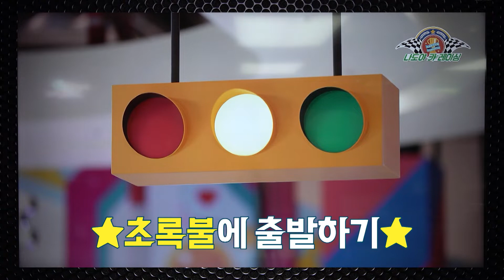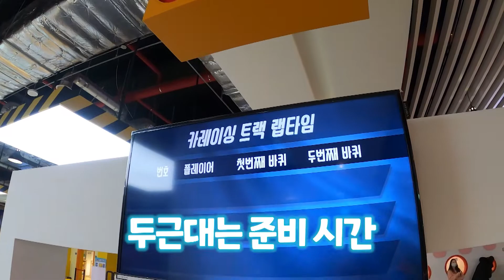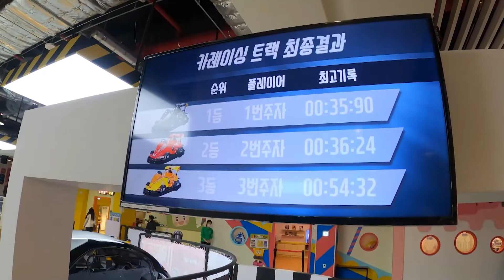[순천만잡월드]🏎️최고의 어린이 카레이서를 뽑아라!🏎️🏁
SBS 공식 키즈 콘텐츠 '꾸러기탐구생활'

스피드를 즐기는 카레이싱!🏎️
안전운전이 제일 중요한 거 알고 있죠??

〈SBS 꾸러기 탐구생활〉
매주 (월, 화) 오전 11시 본방송

〈SBS 꾸러기 탐구생활〉에 대한 더 많은 정보는